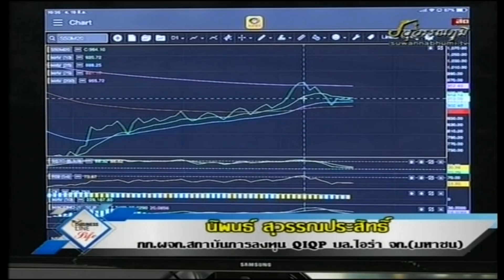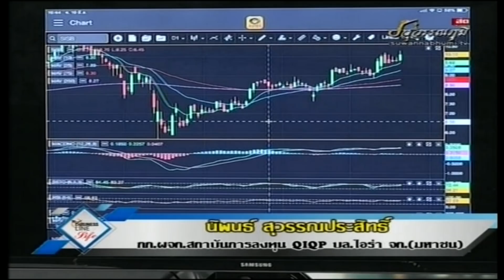นิพนธ์ สุวรรณประสิทธิ์ 19-06-63 On Business Line & Life